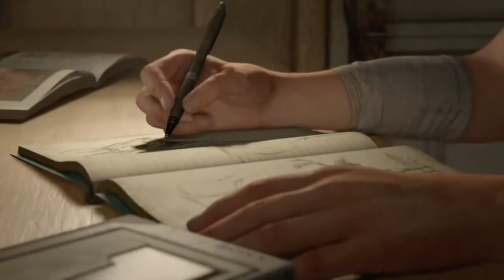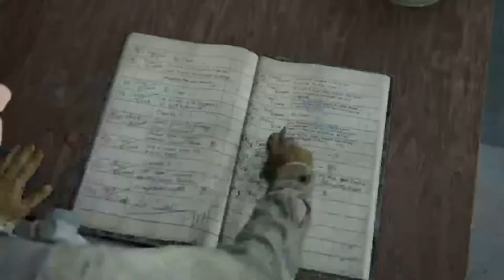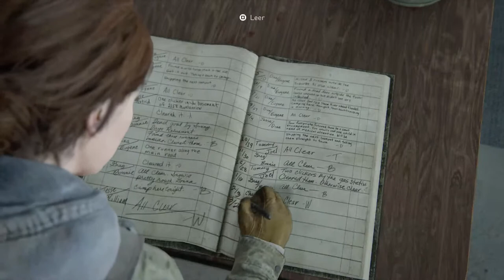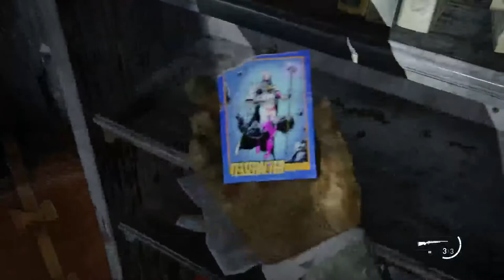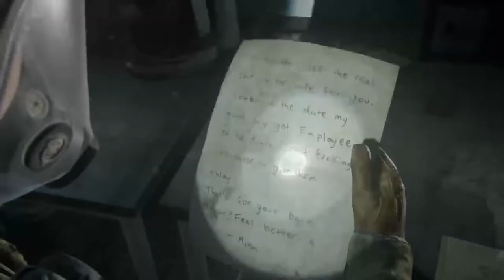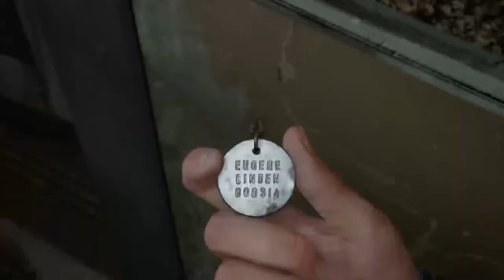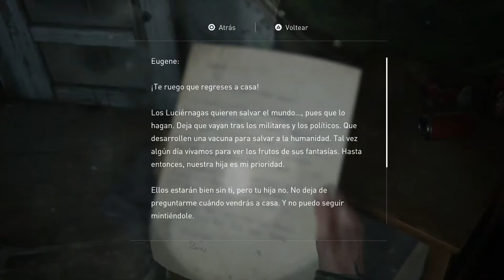The last of us !!!!! Parte 2